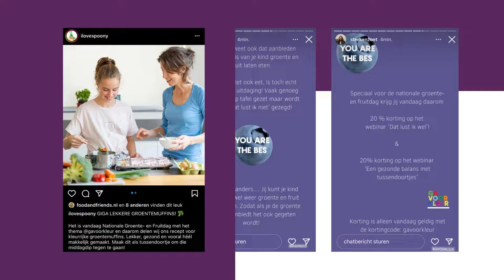Terugblik Nationale Groente- en Fruitdag 2022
Een terugblik op alle social media activiteiten op 14 oktober 2022 tijdens de Nationale Groente- en Fruitdag, die tevens midden in de Dutch Food Week (DFW) viel. De derde editie van de Nationale Groente- en Fruitdag stond in het teken van een 'Ga voor kleur Break'. Op deze dag snackten we met groenten en fruit onze middagdip eruit!